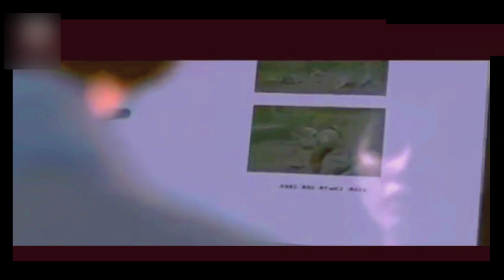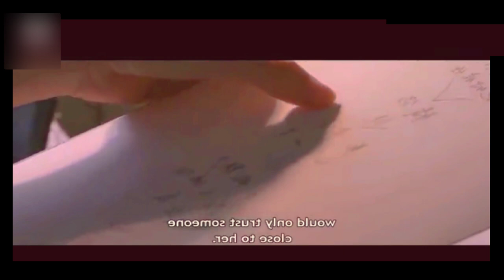Perfect police ep-19&20 தமிழில்